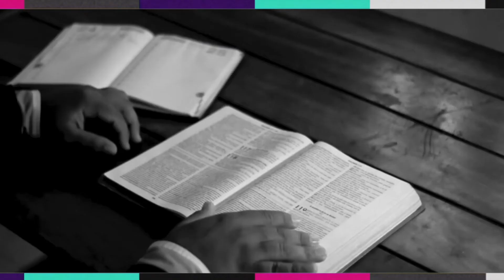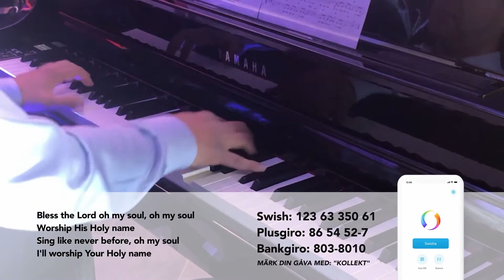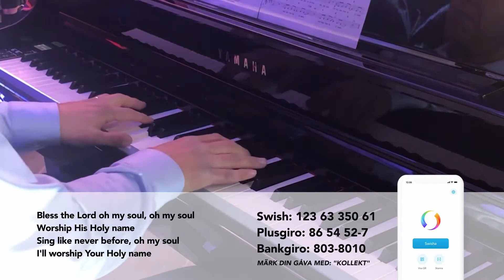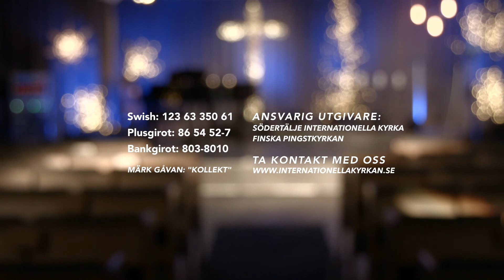Onlinegudstjänst | "De som sår under tårar skall skörda med jubel" | Mika Halkola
"De som sår under tårar skall skörda med jubel" | Mika Halkola | Onlinegudstjänst, 17 jan 2021 kl. 19.00